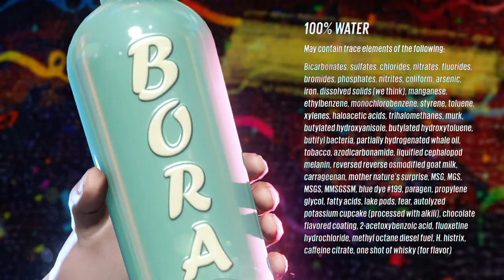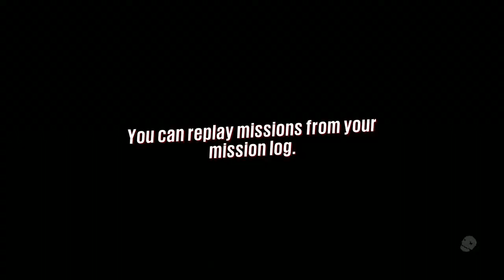Sunset Overdrive Walkthrough HD (Part 4)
Sunset Overdrive Walkthrough

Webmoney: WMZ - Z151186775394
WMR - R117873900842